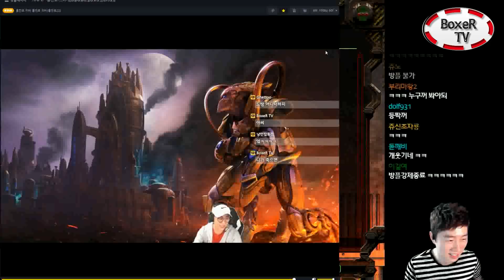[천왕전 임콩등벼VS도뱅리쌍]#5 죽이기 쉬운 황제라니ㅜㅡㅜ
안녕하세요 임요환입니다.
여러가지 영상 올라갈텐데 많이 사랑해주세요!